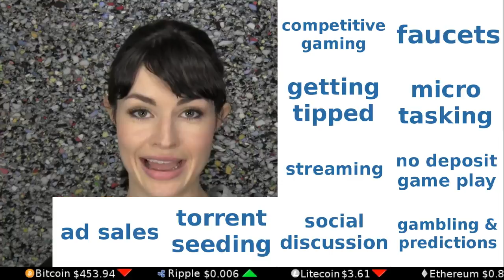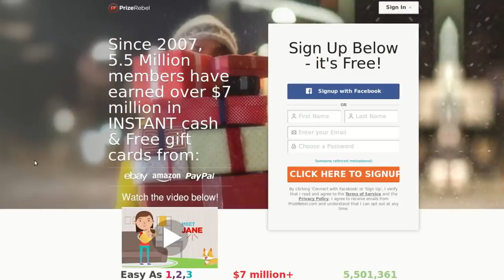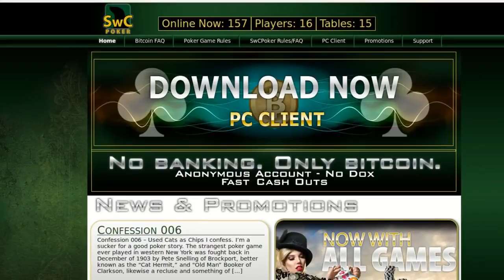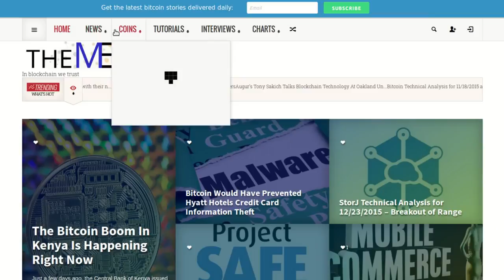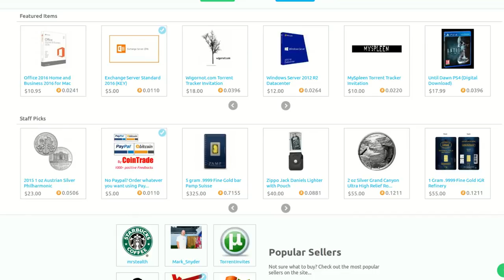13 Ways to Earn Bitcoin Online